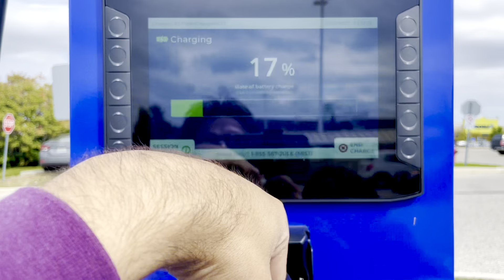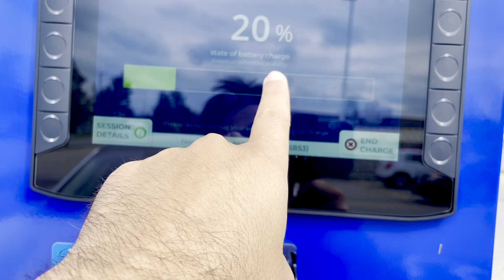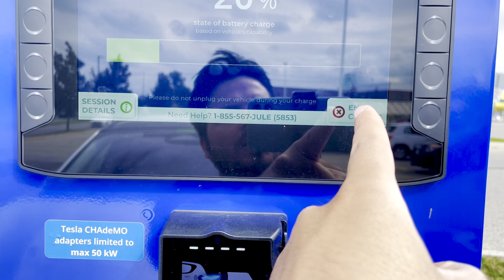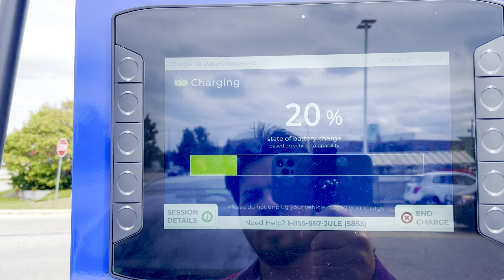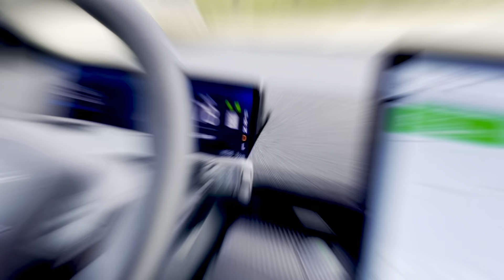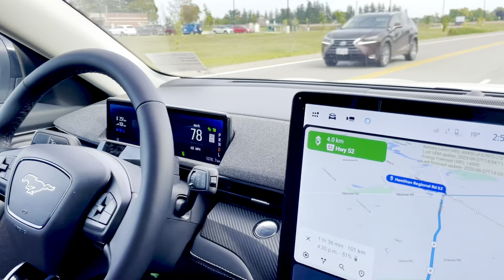World’s largest Fall in Canada🇨🇦 | Niagara on the lake | Canadavlog